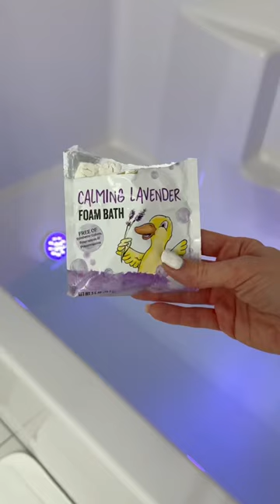10 Themed Bath Ideas for Toddlers/Kids!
1️⃣. Pink Theme Bath 👇

1. Pink curtain
2. Bathtub stopper
3. Bath Spout cover
5. 20 mini rubber pigs
6. Spray Water whale
7. Bath Shower Head
8. Hippo fam
9. Bathtub mat
10. Piggy in the bathtub
11. Bath Thermometer
12. Bath Kneeler
13. Duck Night Light
14. Pink Projector

2️⃣. Learning Themed Bath

1. Alphabet shower curtain set
3. Bubble Machine
4. Bath Sprinkler
5. Bathtub Slide
6. Dino with whirling wheel
7. Turtle fam
8. Foam alphabet
9. Numbers jars with toys
10. Shark bath toys organizer
11. Rub a Dub Dirty Dogs
12. Squirts toys
13. Black Night Light Projector

4️⃣. Purple Themed Bath

1. Purple curtain and shower mat
2. Bath lights
3. Lavender Bath Foam
4. Purple elephant
5. Bath toys organizer
6. 200 purple duckies
7. Bubble Bath
8. Octopus Bubble machine
9. Purple Egg projector

5️⃣. Under The Ocean Themed Bath

1. 4 pieces Bath Set( curtain, mat)
2. Bathtub Mat
3. Bath Stickers
4. Ocean Reef
5. Robo Fish
6. SwimWays Disney Dory set
7. Purple Octopus
8. Night Light Projector
9. Screen Mirror Projector

6️⃣. Space Themed Bath

1. Space Shower Curtain
2. Space bath mat
3. Space bathtub mat
4. Bath Color Tablets 3 mini Machines
5. Spray Water Rocket
6. Rubber Aliens
7. Stacking Rocket
8. Spinner Toys
9. Dig Space Planets
10. Spaceship Bubble Machine
11. Galaxy Projector

7️⃣. Themed Batg

Water color tablets:
2. Duck Toys organizer: https:|/amzn.to/3vmIShx
3. 60 rubber ducks
4. Duck shower head
5. Bear shower toy
6. Owl
7. Light up rockets
8. Color changing animals
9. Swimming bath toys
10. Fishing
11. Bath bombs eggs
12. Foam alphabet

8️⃣. Christmas Themed Bath

1. Christmas curtain
2. Christmas bathtub mat
4. Bubble Machine
5. Light up toys
6. Glo red bath toys
7. Ducks with Christmas hats
8. Mold Free Bath Toys
9. Spinner toys
10. Water Spraying Whale
11. Christmas Projector
12. Bath Color Tablets

9️⃣. Pink Themed Bath #2

1. Pink Shower Curtain
2
3. Pink Crab bubble machine
4. Duck Night Light
5. Hippo Fam
6. Starfish Bathtub Stoper
7. Bathtub Mat
8. Bath Thermometer
9. Pink Sprinkler Whale
10. Pink hippo spout cover
11. Pink Bath Kneeler
12. Piggy in a Bathtub
13. Rabbit House Projector
14. Elephant Pink Shower Head

1️⃣0️⃣. Galaxy Themed Bath
1. Space Shower Curtain
2. Space bath mat
3. Space bathtub mat
4. Bath Color Tablets 3 mini Machines
5. Spray Water Rocket
6. Rubber Aliens
7. Stacking Rocket
8. Spinner Toys
9. Dig Space Planets
10. Spaceship Bubble Machine
11. Galaxy Projector